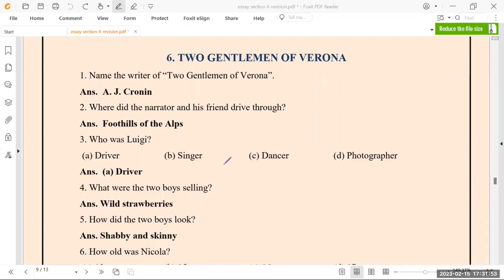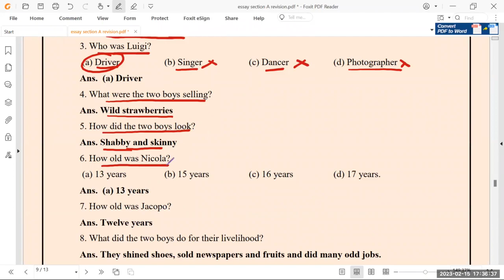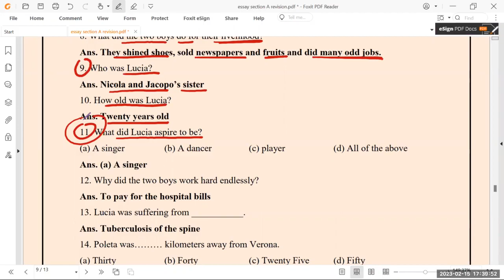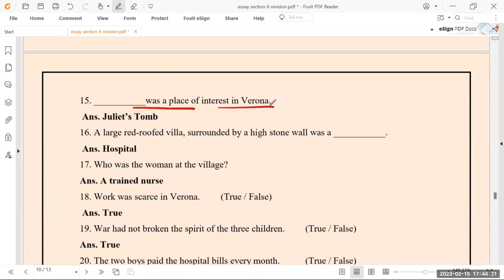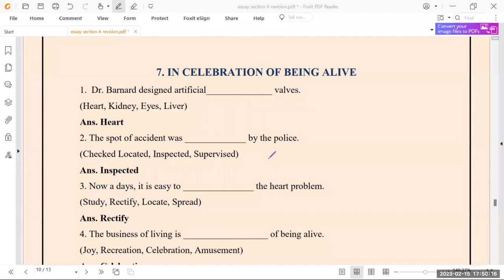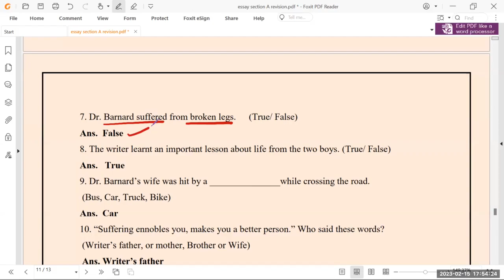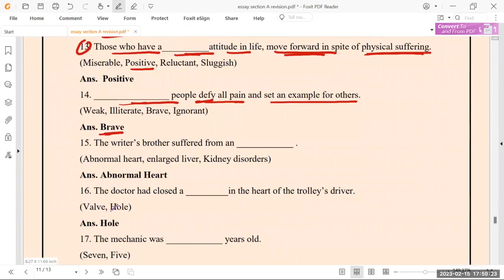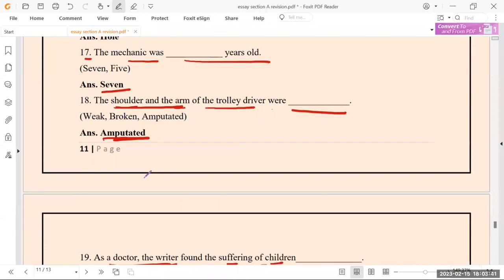Two Gentlemen of Verona In Celebration of being Alive class 12 questions answers objective multiple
Two Gentlemen of Verona     In Celebration of being Alive  Punjab School Education Board      Class 12   General English   A Rainbow of English
Objective type question answers. Multiple, Fill in the blanks, True False
Recorded Lecture.

About Host
Deepak Sood, working as a Lecturer in English in Patiala District in Punjab School Education Department, has a teaching experience of over 18 years. He completed his Master of Arts(English) and Master of Education from Punjabi University, Patiala. He likes listening to music, working on computers, travelling, photography, playing badminton, and watching English movies and series. Furthermore, he is known for his motivational and conversational style of teaching and grasp of core concepts in English Literature.